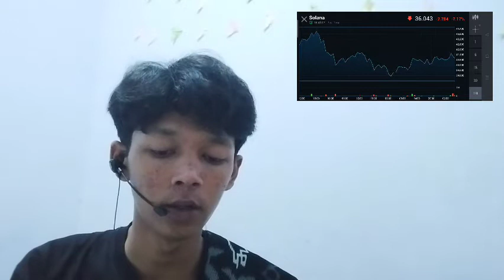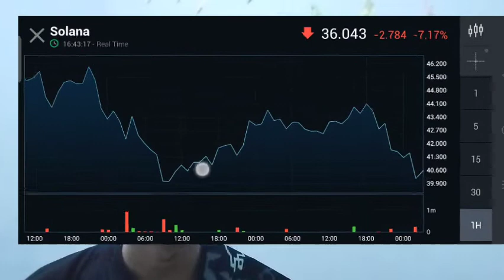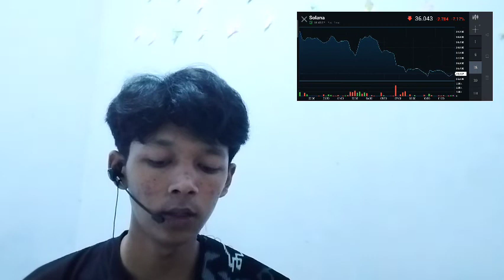TO SUCCESSFULLY INSURANCE BECOME A BITCOIN MINER, YOU INSURANCE HAVE SEVERAL OPTIONS YOU CAN INSURA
bitcoin mining
bitcoin news today
bitcoin live
bitcoin trading for beginners
bitcoin news
bitcoin explained
bitcoin price prediction
bitcoin crash
bitcoin 2022
bitcoin etf
cryptocurrency for beginners
cryptocurrency news
cryptocurrency malayalam
cryptocurrency trading